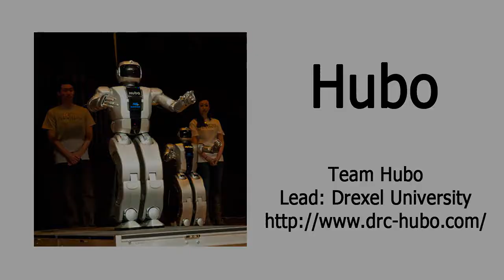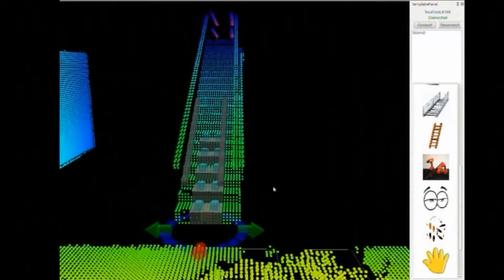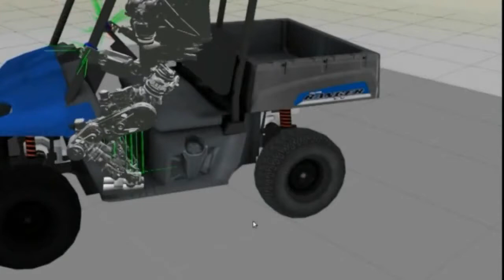MilitarySkynet.com - The robots of Darpa's Killer robot building competition!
- Seven Track B/C Teams to Train on the ATLAS Robot; Six Track A Teams Pass Critical Design Review of Robots to Advance to DRC Trials at the Homestead-Miami Speedway this December

On Monday, July 8, 2013, the seven teams that progressed from DARPA's Virtual Robotics Challenge (VRC) arrived at the headquarters of Boston Dynamics in Waltham, Mass. to meet and learn about their new teammate, the ATLAS robot. Like coaches starting with a novice player, the teams now have until late December 2013 to teach ATLAS the moves it will need to succeed in the DARPA Robotics Challenge (DRC) Trials where each robot will have to perform a series of tasks similar to what might be required in a disaster response scenario.

These seven teams are not starting from scratch. In addition to the robot, the winning teams from the VRC will receive funding from DARPA and ongoing technical support from Boston Dynamics, the developer of ATLAS.

"The Virtual Robotics Challenge was a proving ground for teams' ability to create software to control a robot in a hypothetical scenario. The DRC Simulator tasks were fairly accurate representations of real world causes and effects, but the experience wasn't quite the same as handling an actual, physical robot," said Gill Pratt, program manager for the DARPA Robotics Challenge. "Now these seven teams will see if their simulation-honed algorithms can run a real machine in real environments. And we expect all teams will be further refining their algorithms, using both simulation and experimentation."

In June, the DRC program management staff also visited the seven Track A teams, those funded to build both hardware and software, to evaluate their platform design-and-build progress. The teams presented the details of their designs, hardware components, operator control strategies and, in some cases, completed robots.

"We have dramatically raised the expectations for robotic capabilities with this Challenge, and brought together a diverse group of teams to compete," said Pratt. "The progress the Track A teams have made so far is incredible given the short timeline DARPA put in place. From here out, it's going to be a race to the DRC Trials in December, and success there just means the qualifying teams will have to keep on sprinting to the finish at the DRC Finals in 2014."

The six Track A teams, seven VRC winning teams and an unknown number of unfunded, Track D teams and their robots will compete for the first time in December 2013 at the Homestead-Miami Speedway in Homestead, Fla., site of the DRC Trials. The competition will be a unique spectator event open to the public.

May the best robot-operator team win!